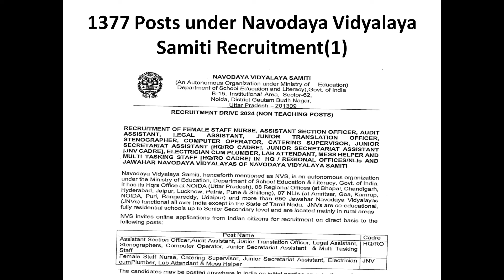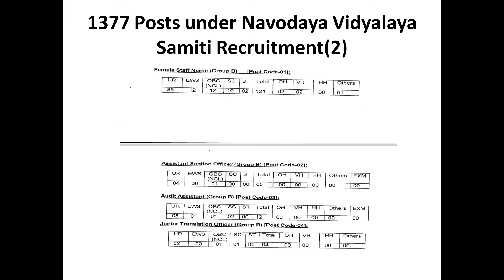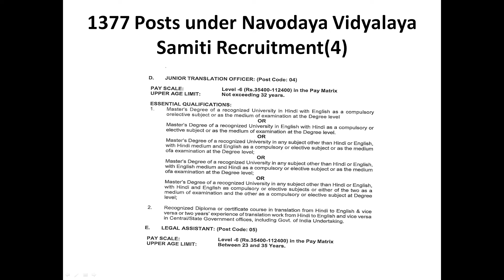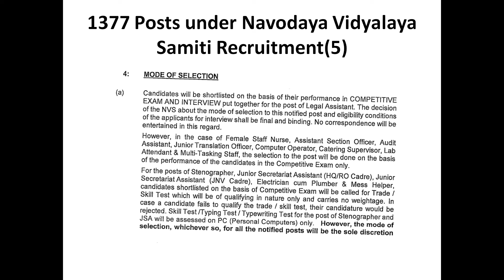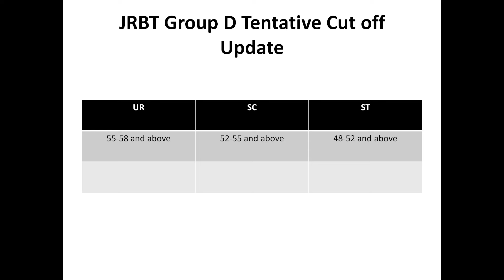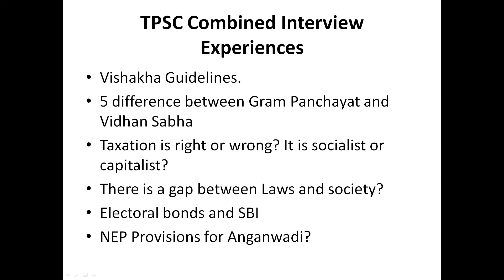1377 posts Navodaya Vidyalaya Recruitment 2024| JRBT Group D Cut off 2024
Hi Friends,

In this Video of @tripurajournal channel we will discuss your Most Important Queries on :

1. 1377 posts Recruitment of Navodaya Vidyalaya Samiti 2024
2. JRBT Group D Results
3. JRBT Group D Cut off
4. TPSC Combined Interview